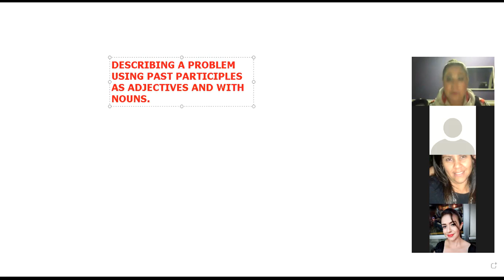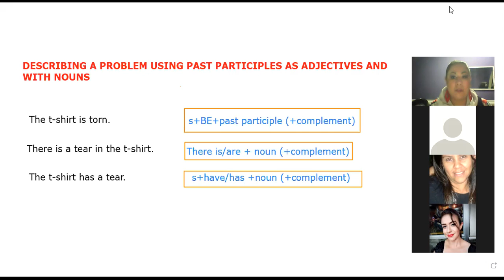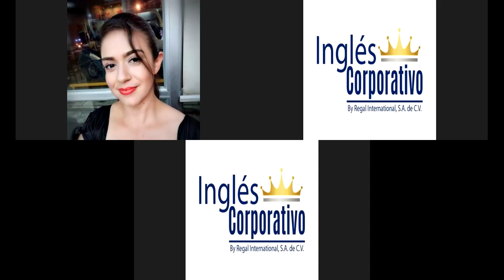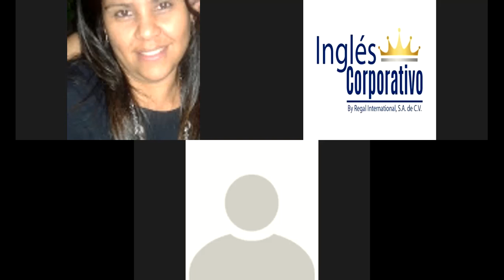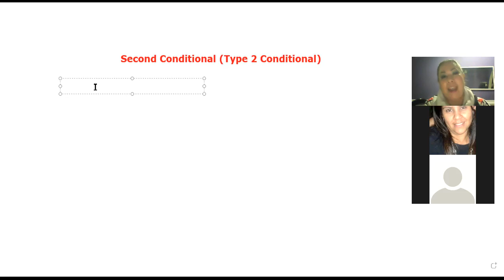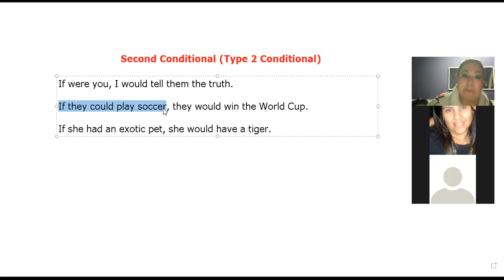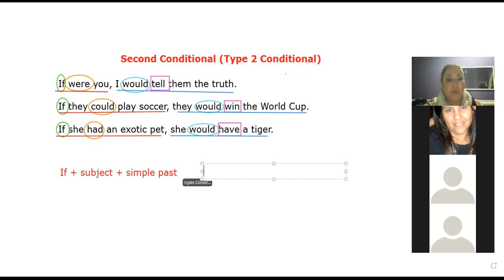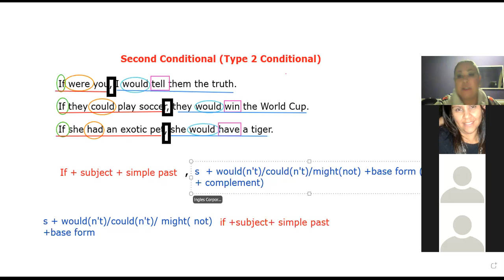Ingles Corporativo- Day 14- Unreal Conditional sentence with If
By the end of this class participants will learn and understand the use of unreal conditional sentences with if clauses.